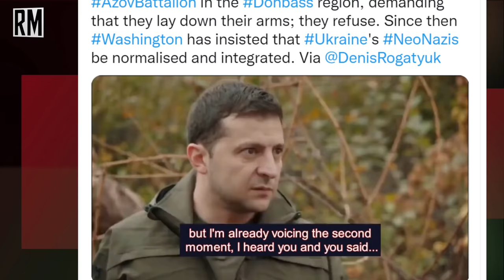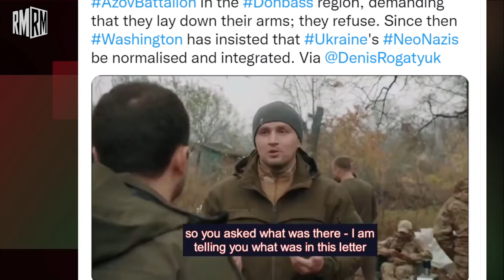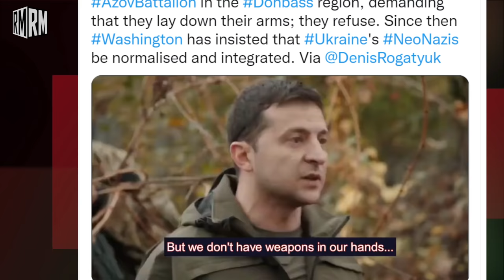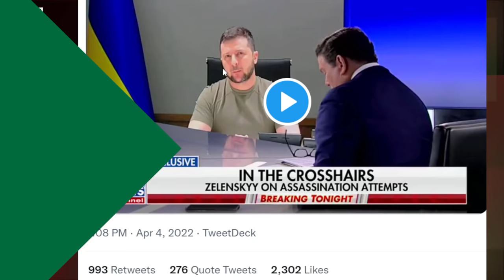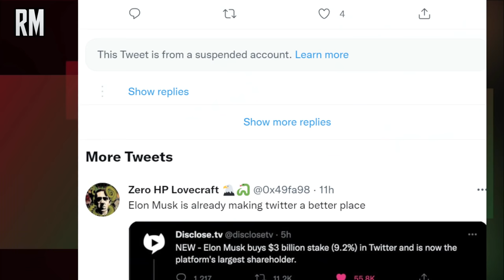SHOCKING Video from 2019 Shows Zelensky Not In Control of Ukraine